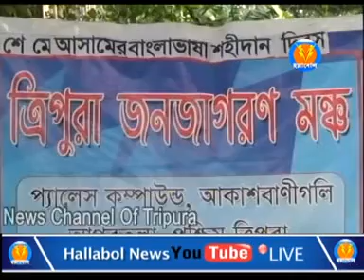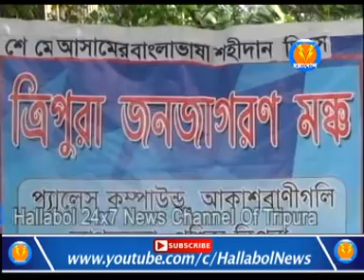# ভাষা শহীদ দিবসে জনজাগরণ মঞ্চের প্রয়াস